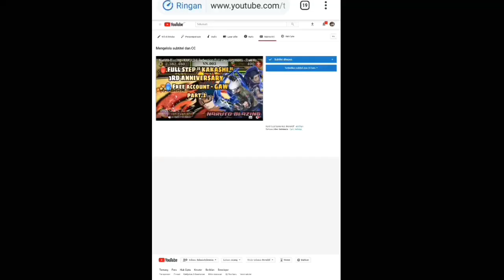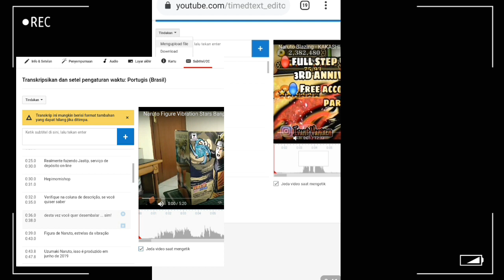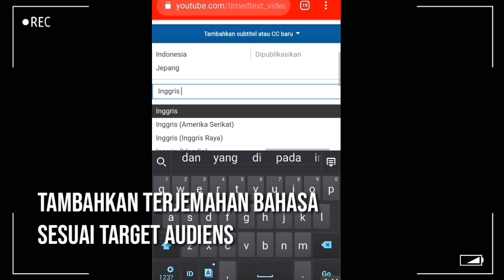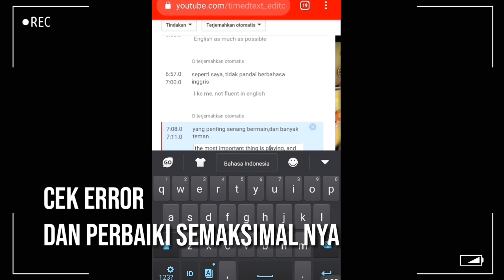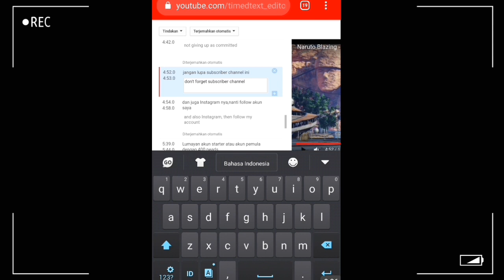Cara Mendapatkan Penonton Luar Negeri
Cara Mendapatkan Viewer ( Pengunjung atau Penonton ) Video Youtube dari Luar Negeri (Bule) yang mudah dipraktekkan tapi tidak sedikit juga Youtuber pemula yang masih bingung...
Pada segmen tipsrecehberfaedah kali ini saya mau share sedikit tentang tips youtuber pemula bagaimana cara channel youtube kita ditonton oleh bule ( orang luar negeri ) atau Target channel bule ?
Dalam channel kita dapat menentukan target penonton sesuai yang kita inginkan, baik dari audiens lokal ( Indonesia ), bule ( luar negeri ), atau campuran (orang indonesia bisa nonton, orang bule pun juga bisa nonton), tinggal gunakan saja fitur " TERJEMAHAN " yang  telah disediakan oleh youtube. Cara menambahkan Subtitle terjemahan pada video di Youtube, saya sertakan Tutorial nya di video khususnya untuk Youtuber pemula yang menggunakan HP ( Youtuber handphone )
Jangan lupa untuk Bergabung di komunitas luar negeri bule (sesuaikan dengan niche channel youtube kamu) bergabunglah disitu dan share video-video kamu di forum itu dengan beretika baik dan benar, juga sehingga tidak jadi spam.
Tidak ada salahnya kamu selalu gunakan  Terjemahan (subtitle) di tiap macam video mu.
Tanpa kamu sadari hal ini juga akan meningkatkan jumlah tayangan video yang lainnya juga Jam Tayang. Jadikan Channel mu tersebut SEO friendly, agar video mudah ditemukan dalam mesin pencarian. Juga jangan lupa untuk memaksimalkan penggunaan media Search Engine Optimization seperti Riset Keywords atau Kata Kunci, Deskripsi dan Tag Youtube dan sebagainya.
Dengan memiliki banyak video, penonton akan lebih penasaran untuk melihat video anda yang lain, susunlah secara rapi dalam Channel kamu dan perhatikan algoritma Youtube agar Video video kamu memiliki metadata yang kuat di kemudian hari.
Lain halnya jika kamu hanya mempunyai 3-4 video saja. Aplikasikan dengan Semangat dan Tanpa Beban dalam membangun Channel Youtube. Anggaplah langkah awal sebagai Investasi untuk mencapai kesuksesan yang kelak kamu petik di kemudian hari.

🎥 Thanks to BENGKEL KOPI
Lenteng Agung Jakarta Selatan ☕

Youtuber pemula membangun Channel dan menentukan niche
Cara mendapatkan penonton banyak di Youtube
Cara mendapatkan Jam Tayang Youtube
Tips Youtuber pemula
Youtube channel tips
and if you wanna more to know this CHANNEL about , kindly check this video

Salam kenal Man-Teman ! Semoga kalian semua diberikan kesuksesan dalam aktivitas sehari-hari. Terima kasih